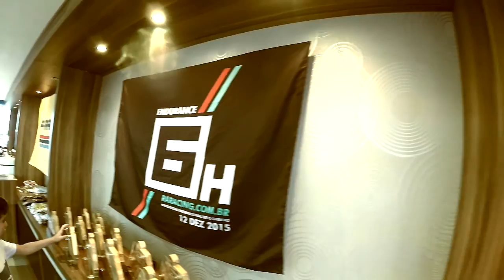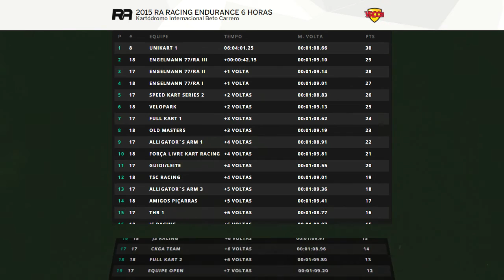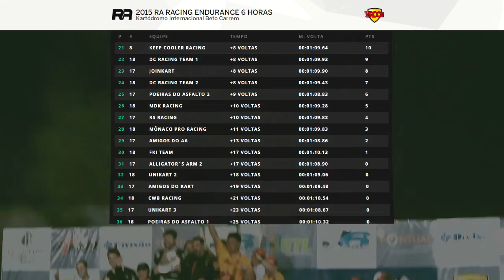Programa Competição - RA RACING ENDURANCE 6 HORAS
O MAIOR ENDURANCE DE KART DO SUL DO BRASIL, o RA RACING ENDURANCE 6 HORAS é destaque no PROGRAMA COMPETIÇÃO (TV COM)
Programa Competição:
Competição percorre o Brasil e aproxima o público do automobilismo. O programa acompanha as etapas, traz entrevistas e enfoca sempre o desempenho dos representantes de Santa Catarina.